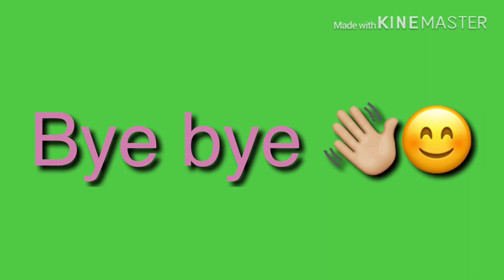Şeytani Sihir10. Bölüm😈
Merhaba arkadaşlar umarım beğenirsiniz 😊